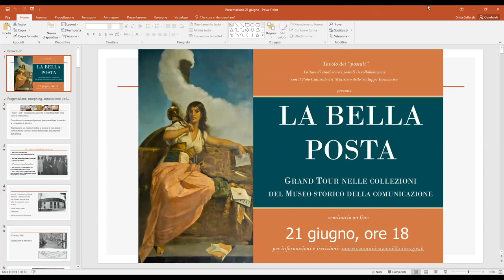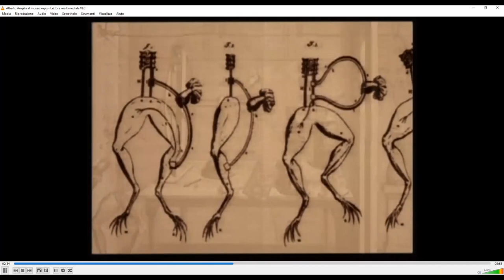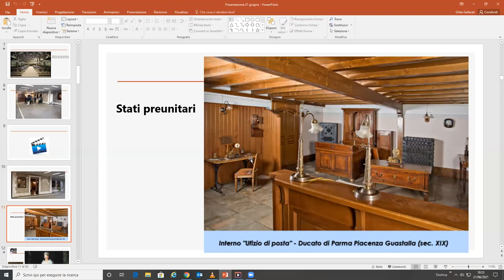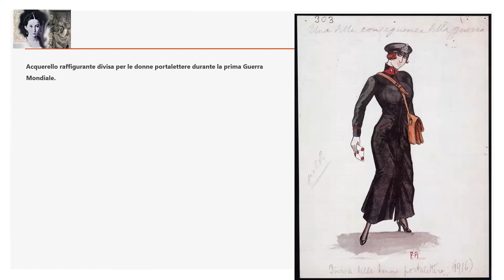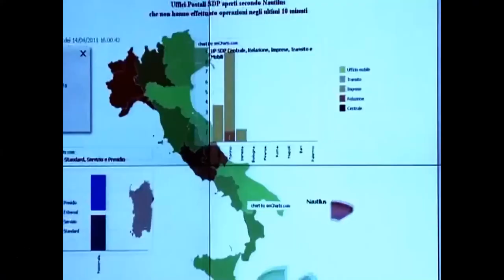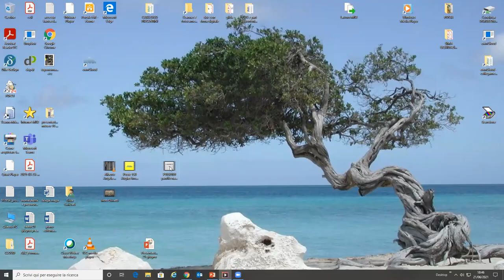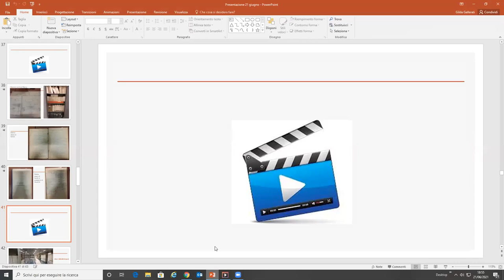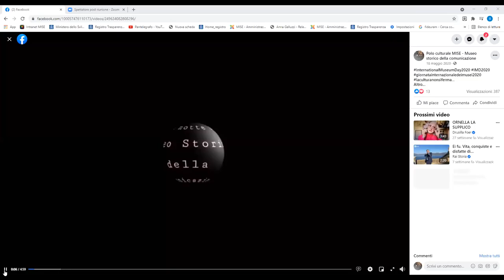La bella posta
Grand Tour nelle collezioni del Museo storico della comunicazione. Presentazione di Gilda Gallerati (responsabile Polo Culturale del MISE), 21 giugno 2021